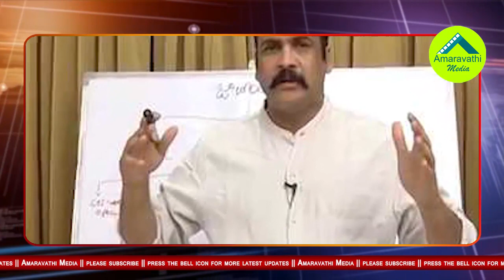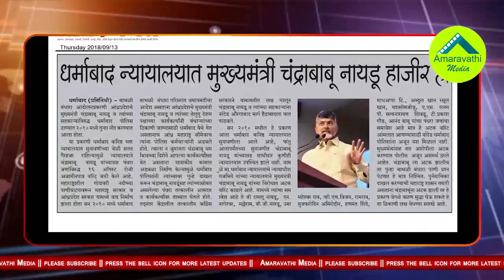టీడీపీ బాబ్లీ కేసు రచ్చ వెనుక నమ్మలేని నిజాలు ఇవే| Un-believable facts Behind TDP Babli Case Fuss